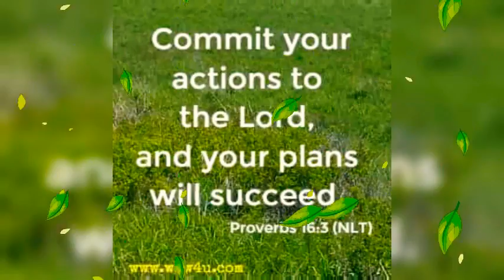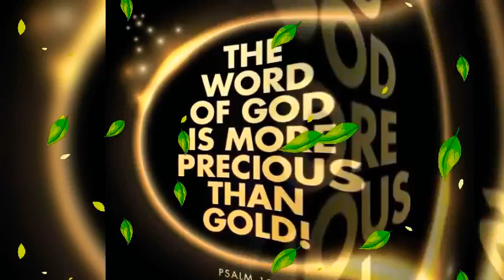Aashish Tujse Chate Hai ➕ Best Praise And Worship Song ➕ 🎶 Reshma Sharma Lautoka Fiji 🇫🇯 ➕